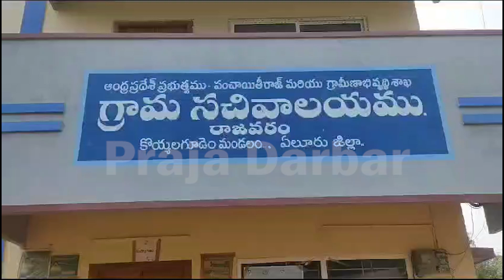కొత్త అల్లుడికి 225 వంటలతో విందు😱😱 | Sankarnthi Special | Godavari | Praja Darbar